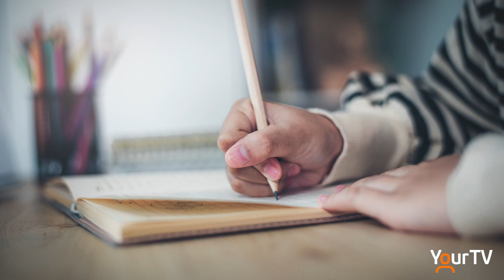Wellspring supports Children and Parents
The Wellspring Cancer Support Foundation offers a wide selection of programs and services free of charge to anyone with cancer.
Nikki Wesley went to find out more about a program in Oakville that helps the whole family when there is a cancer diagnosis.